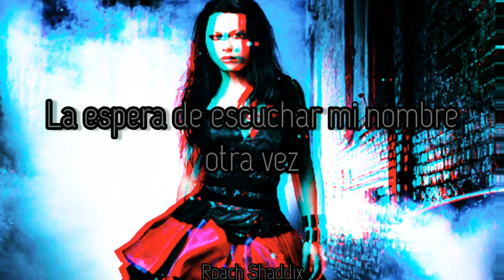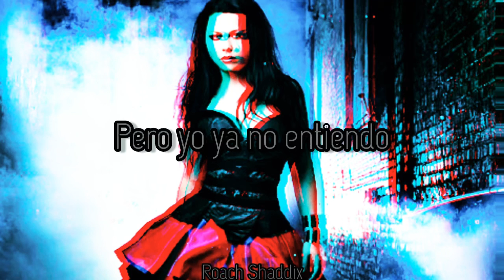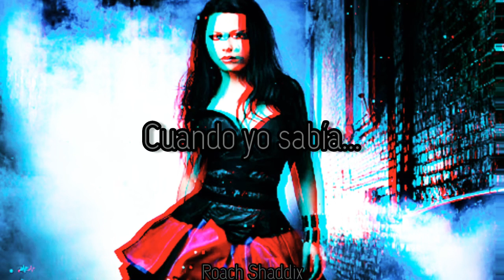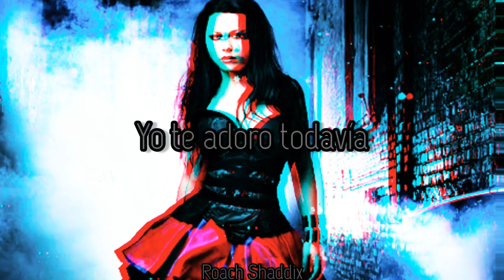Evanescence - Swimming Home. ''Sub. Español''.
Evanescence es el tercer álbum de estudio de la banda estadounidense de metal alternativo Evanescence. Lanzado al mercado musical el 11 de octubre de 2011 a través del sello discográfico Wind-up Records, después de varios aplazamientos realizados por la misma banda. El proceso de grabación inició el 22 de febrero de 2010 con el productor Steve Lillywhite en su estudio; pero más tarde dejaron de grabar con él porque «no era el adecuado». En ese entonces, el disco estaba pautado para ser lanzado entre agosto y septiembre de 2010; sin embargo, Lee emitió un comunicado donde informaba que Evanescence había dejado el estudio para escribir más material. A mediados de abril de 2011, los músicos reaunudaron la grabación con un nuevo productor, Nick Raskulinecz.
Según Lee, la banda tomó como influencias a Björk, Depeche Mode, Massive Attack, MGMT y Portishead en el álbum. Las canciones de Evanescence contienen elementos del rock gótico, nu metal y el hard rock, así como nuevos elementos electrónicos.El álbum recibió críticas generalmente positivas de los medios de música, ellos elogiaron los nuevos elementos musicales en el sonido de las canciones y la voz de Lee. Evanescence debutó en el número uno en la lista Billboard 200 con 127 000 copias vendidas en su primera semana y también superó las cuatro listas de Billboard. Evanescence también fue un éxito en todo el mundo apareció en las lista de más de veinte paíse, la banda promocionó algunas de las canciones en varios sitios de internet y también presentándose en varios programas de televisión.
En una publicación de noticias de la página web de Evanescence durante junio de 2009, Amy Lee mencionó que la banda estaba en el proceso de escribir nuevo material para un nuevo álbum propuesto para ser lanzado en 2010. Amy declaró que la música sería una evolución a comparación en los trabajos anteriores y que será «mejor, más fuerte, y más interesante». Lee describió además la música de Evanescence como «épico, oscuro, grandioso, hermoso y desesperante». Durante una entrevista con la revista Spin, Lee llamó a las grabaciones como «divertidas». Además reveló: «Cuando escucho nuestra música vieja veo ahí es donde yo estaba en mi vida en ese momento. Este ha sido un viaje largo y dificultoso de contar. Pero esta vez tratare de no tomarlo todo tan en serio».
Evanescence - Swimming Home.
Album: Evanescence.
Año: 2011.
He aprendido a no esperar nada y a tomar las cosas como vengan.
''Amy Lee''.
Evanescence - Swimming Home. ''Lyrics''.
Way down
I've been way down
Underneath this skin
Waiting to hear my name again

I'm sorry
Nothing can hold me
I adore you still
If I hear them calling
And nothing can hold me

Way down (Do you really want me?)
All the way down (Do you really want me?)
I will hear your voice (Do you really want me?)
But I'll no longer understand (No one's really loved me)

I'm sorry
But I hear them calling

I was looking to the sky
When I knew I'd be swimming home
And I cannot betray my kind
They are here, it's my time

I'm sorry
Nothing can hold me (Do you really want me?)
But I hear them calling, (calling)